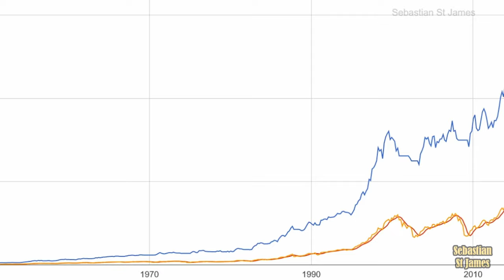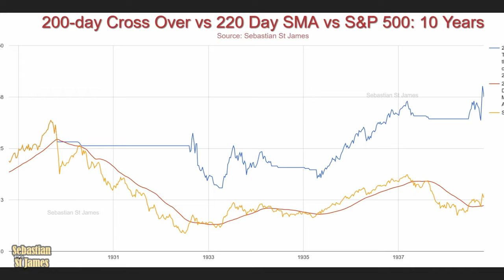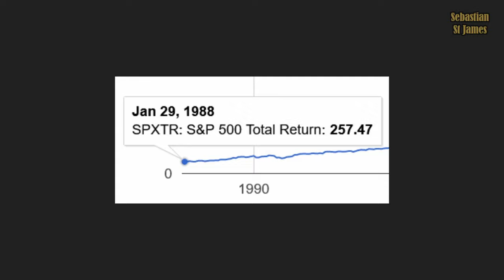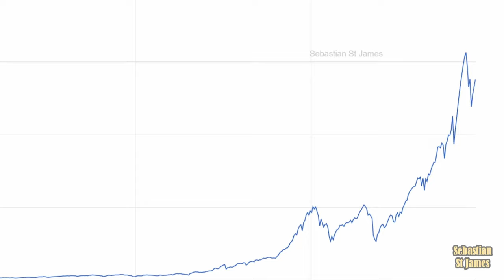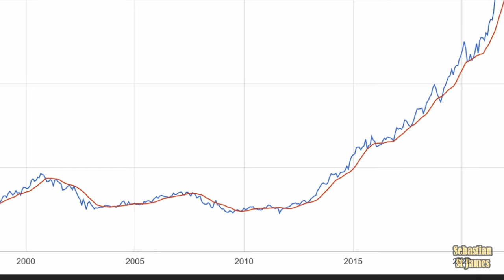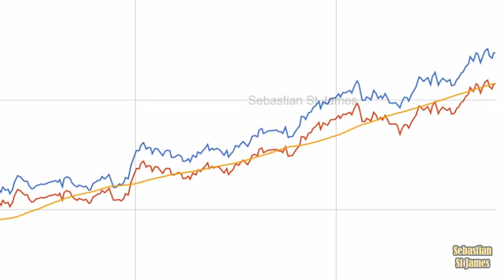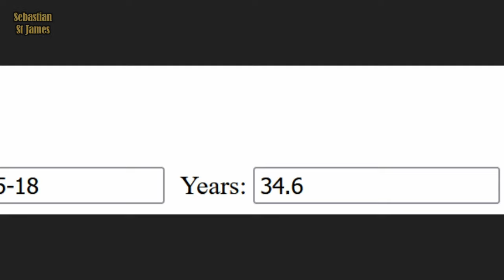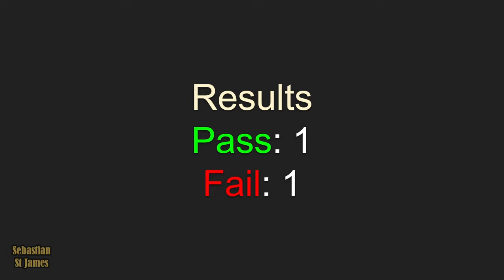Protect Yourself From A Market Crash! PROOF Using Moving Averages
This system can protect you in a stock market crash. But will it beat shares in a bull market? We test the S&P 500 total return in Australian dollars using the 200-day moving average crossover.